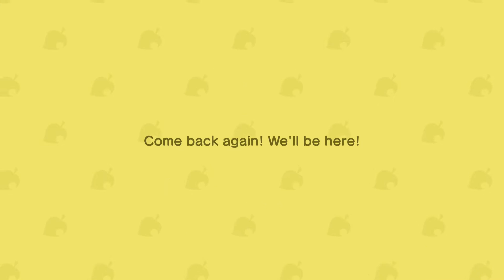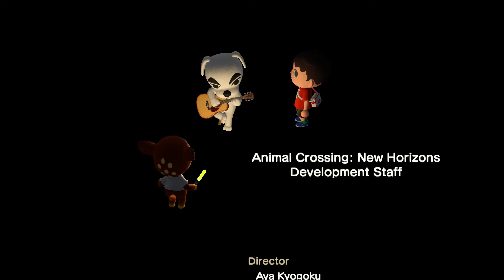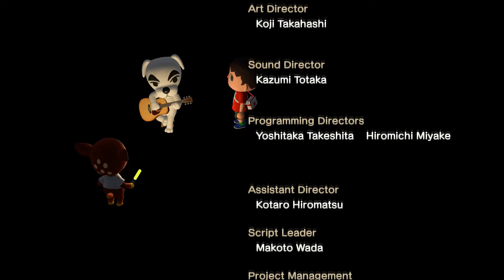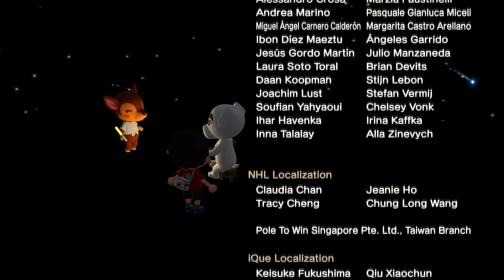#40 - More K.K. Mania! - Animal Crossing: New Horizons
Though K.K. Slider shows up every Saturday, this is the time for more songs to hear and collect!